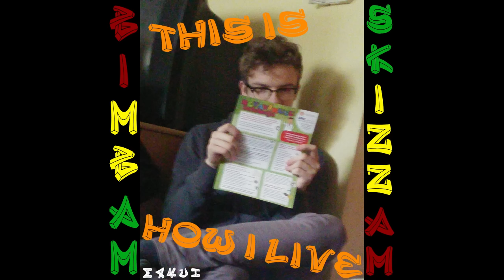march - This is how I live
aw yeah, get down to it
kaukas savaadaaks nekaa parasti
kaa jums visiem?
biits: Grand Puba - Keep On